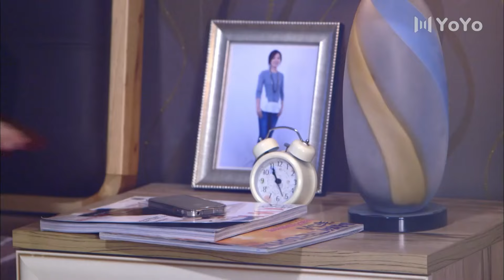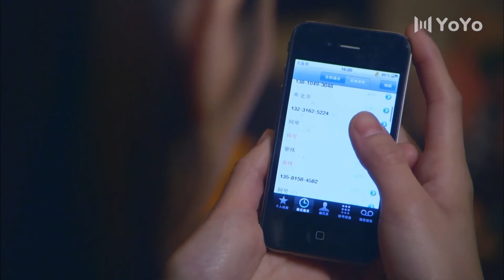烹饪情缘 26（闫妮 赵立新 姜武）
欢迎观看并订阅经典华语好剧官方频道：
本剧播放列表：